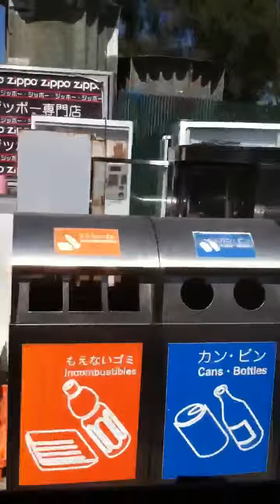Universal Hollywood tour 6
Universal Hollywood